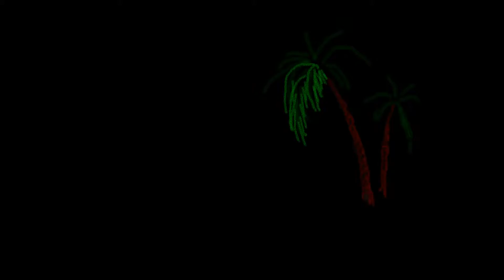Call Of Duty: Modern Warfare 3